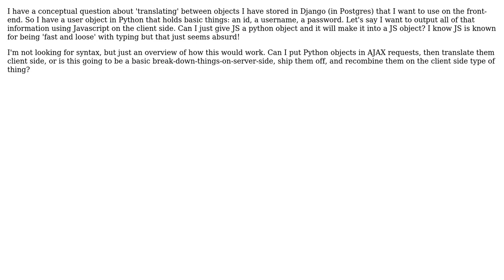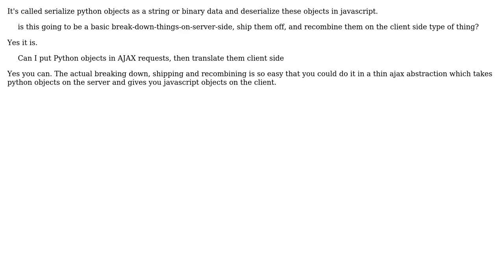Software Engineering: Translating between Python-Django and Javascript (2 Solutions!!)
Software Engineering: Translating between Python-Django and Javascript

With thanks & praise to God, and with thanks to the many people who have made this project possible! | Content (except music & images) licensed under CC BY-SA | Music | Images & others | With thanks to user Raynos user Oded user Chris user alex and the Stack Exchange Network Trademarks are property of their respective owners. You are responsible for your own actions.